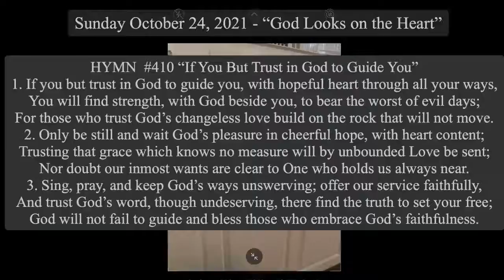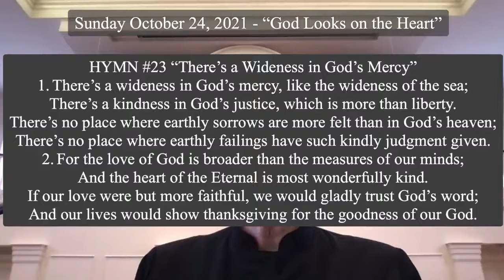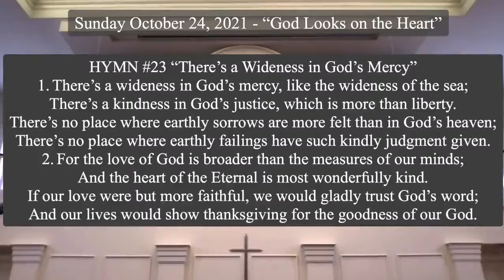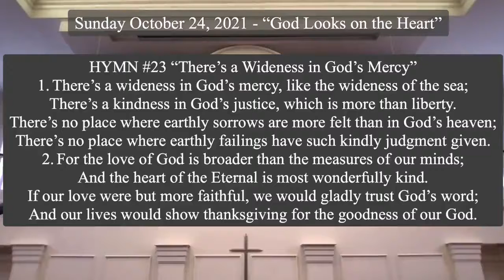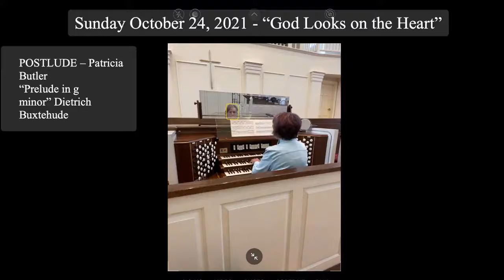God Looks on the Heart (10/24/2021)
In 1 Samuel 16:1-13, God sends Samuel to anoint David, reminding the prophet (and us) that God is undistracted by age, beauty, wealth, or success: God sees what is in our hearts and knows us better than we know ourselves.
Service includes Stewardship moment, music, prayer, scrippture and a message.

(CCLI copyright license 3082373, streaming license CSPL097454.)